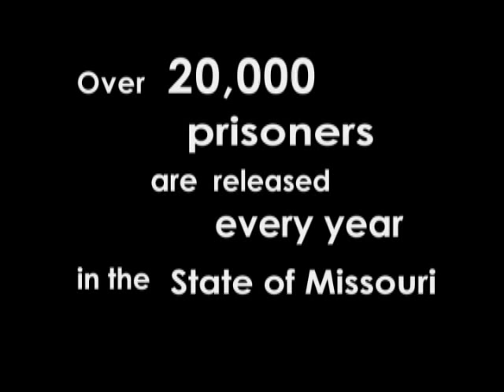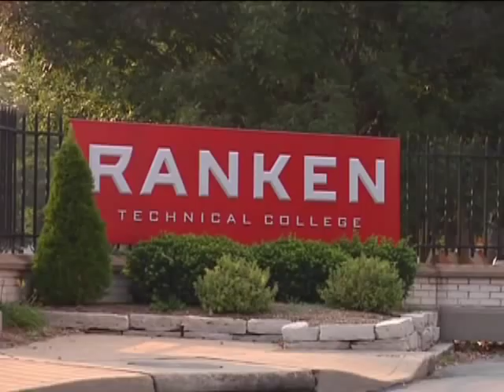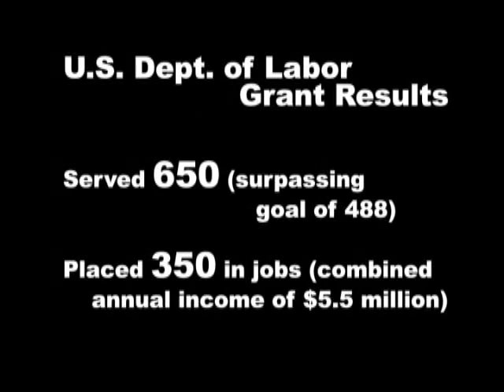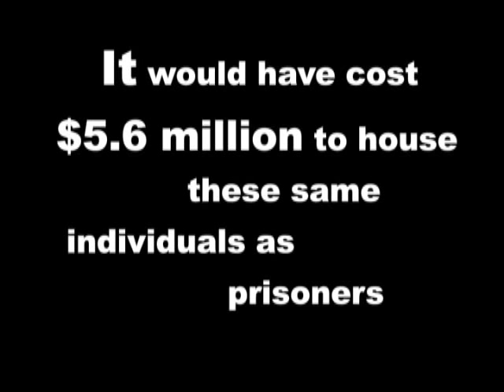ARCHS' Prisoner Reentry Partnership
ARCHS' Reentry Partnership focused on job training & lifeskills services for ex-offenders returning to the St. Louis region. 2007 U.S. Dept. of Labor Grant. Not currently funded.